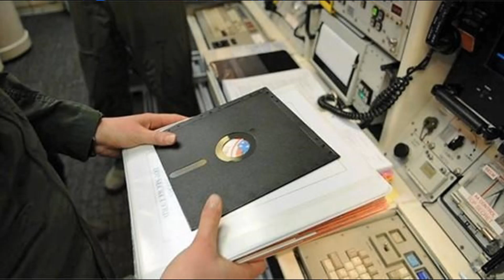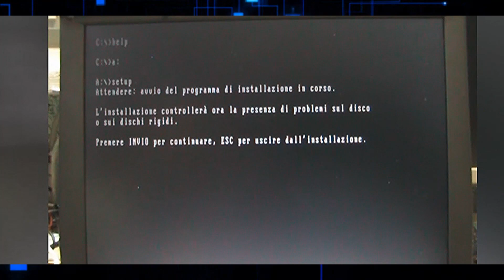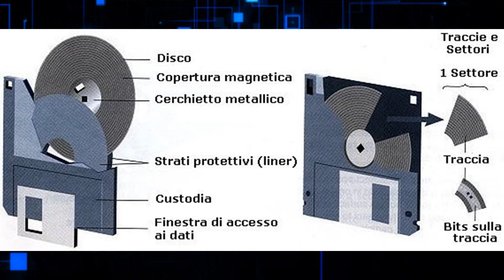LA STORIA DEL FLOPPY DISK DALLA RIVOLUZIONE INFORMATICA AL SUO DECLINO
Oggi parliamo del  floppy disk, il supporto di archiviazione che ha rivoluzionato l'informatica negli anni '80 e '90. Da 8 pollici a 3,5 pollici, dal formato da 80 KB alla capacità massima di 1,44 MB, il floppy disk ha permesso di trasportare i dati ovunque, rendendo possibile la diffusione di software, file e documenti in tutto il mondo.